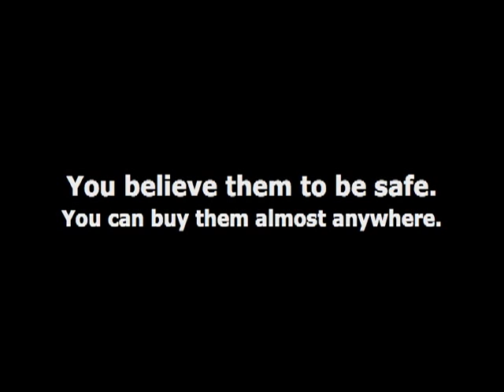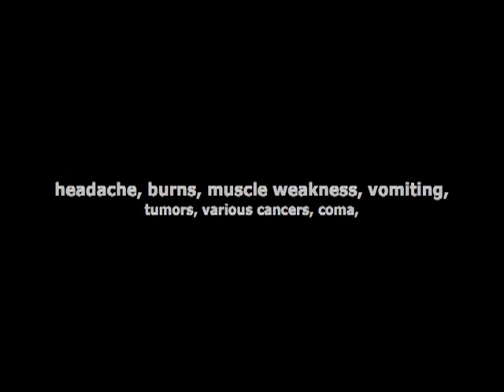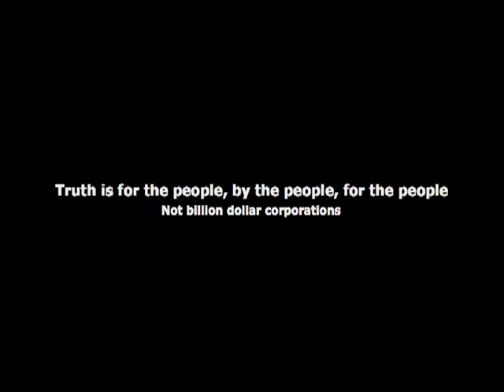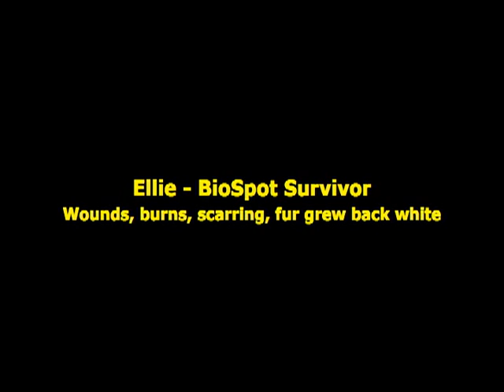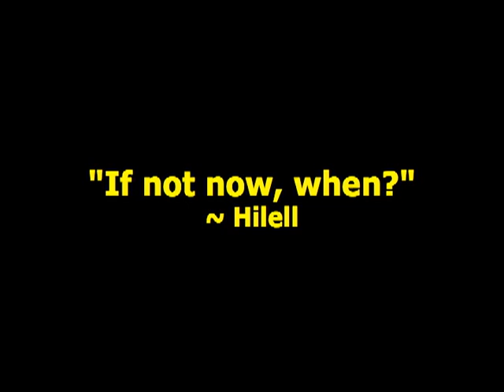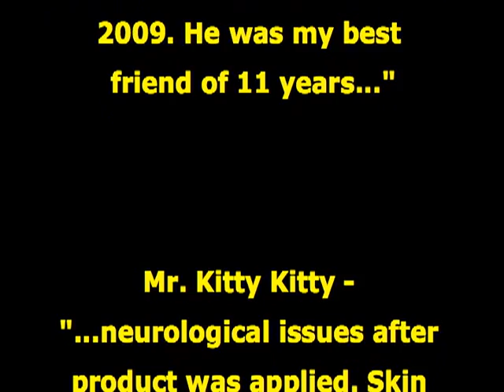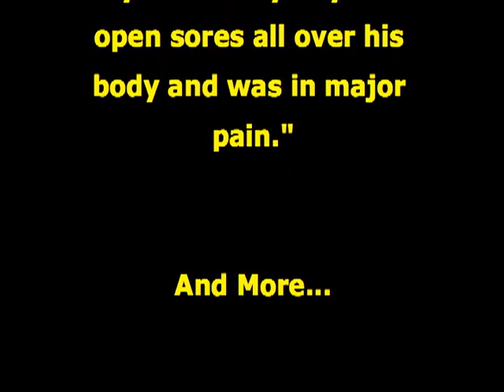Tiny Timmy - Heal Me - We Remember (Open)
Tiny Timmy is a kitty who has neurological damage from Sergeant's flea & tick products. He is now a Spokeskitty against these products, advocates and educates on safer alternatives and is on a Healing Journey. He is my hero and his strength, courage and determination has been an inspiration to thousands... And it helps that he exudes cuteness out of every pore! We are working on finishing his website to carry on his message and he is active on Facebook with Tiny Timmy's Healing Journey and the Official List of Toxins Killing Animals.

Over 44,000 cats & dogs have been harmed in 2008 alone by flea & tick products that are toxic. This is a tribute to some of the victims & survivors. Sergeant's, Sentry, Hartz, Farnam, BioSpot, Skip Jack, Adams, Bob Martin, Advantix, Zodiac to name a few. They are available in the US, UK, Australia, New Zealand, Canada and France as well as other countries. They are marketed by different names in each country. They are known to be toxic, block sodium channels in mammals and are endocrine disrupters in mammals. They cause a wide variety of health issues to people and their pets.